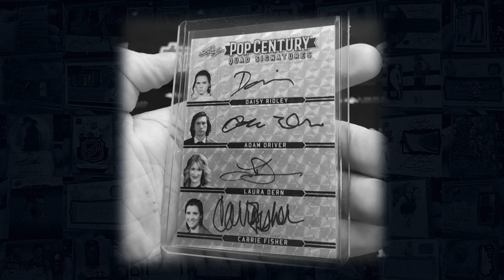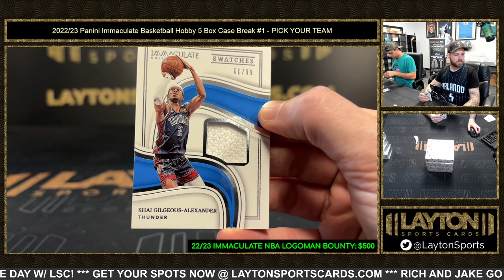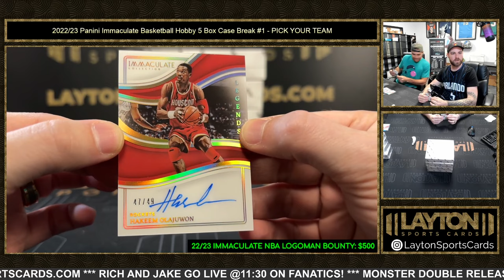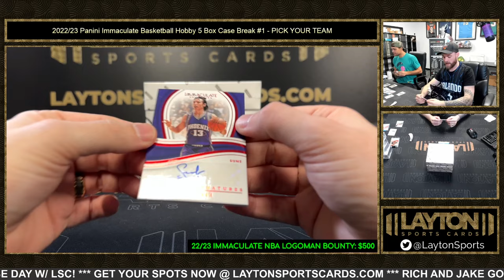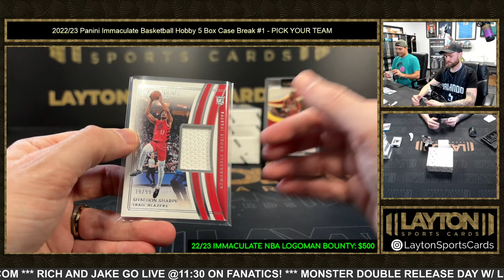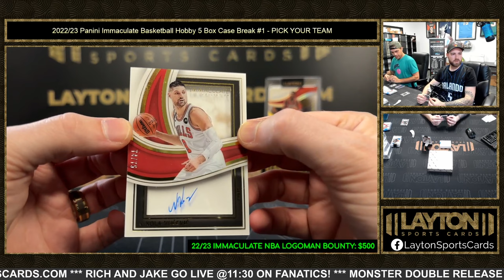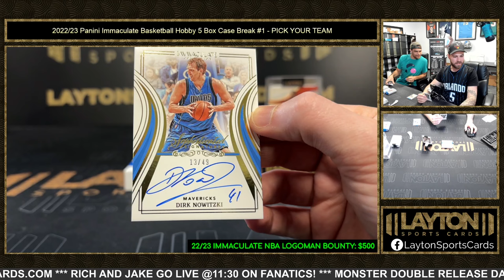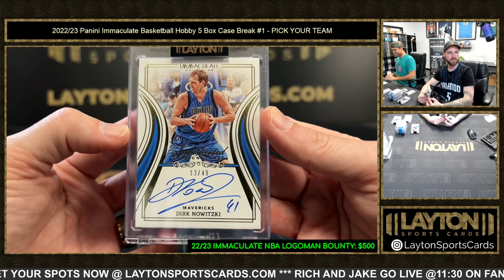2022/23 Panini Immaculate Basketball Hobby 5 Box Case Break #1